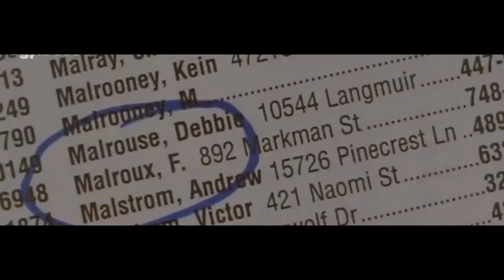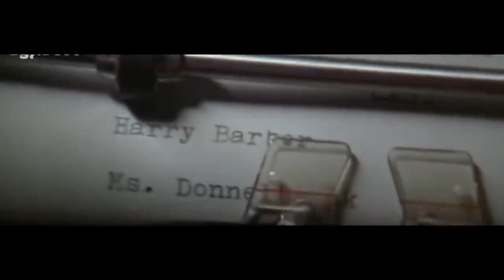Palmetto 1998 Thriller Mystery Movie Explained In Hindi